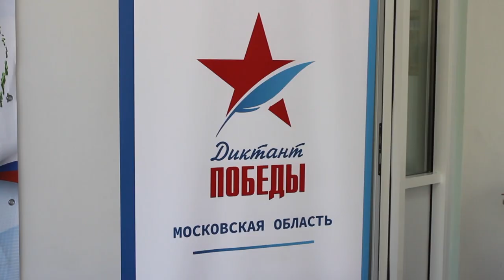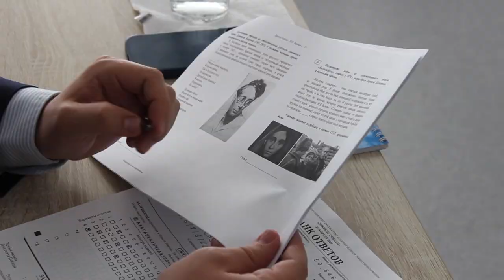Глава округа Андрей Булгаков принял участие во Всероссийской акции «Диктант Победы» в школе №26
Более 5000 жителей Щёлково присоединились к Всероссийской акции «Диктант Победы». Ежегодно в нём принимает участие и глава округа Андрей Булгаков. В этом году – в обновлённой школе №26 в Гребнево. Был и другой приятный повод навестить именно эту школу – глава осмотрел новое спортивное ядро на её территории.